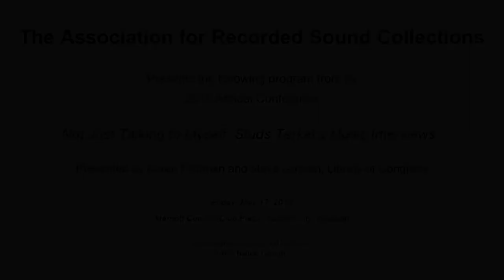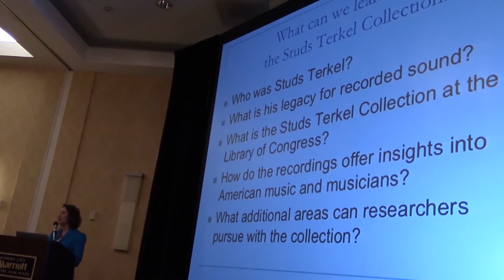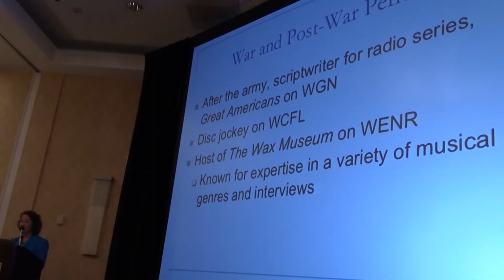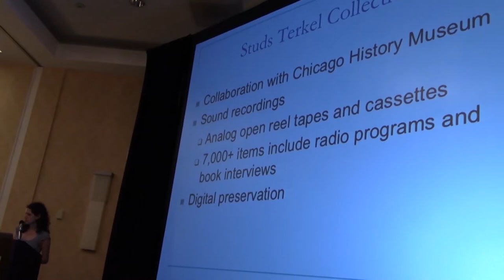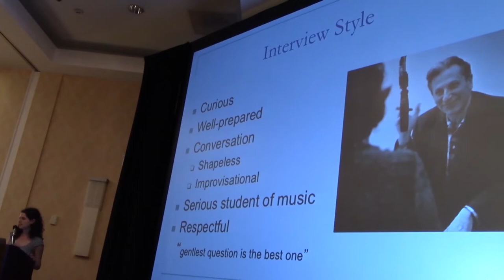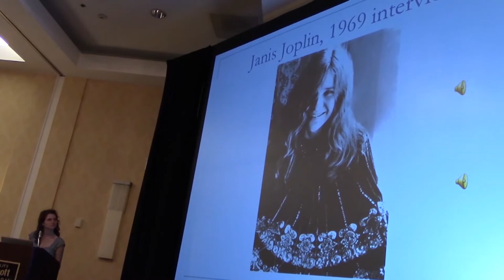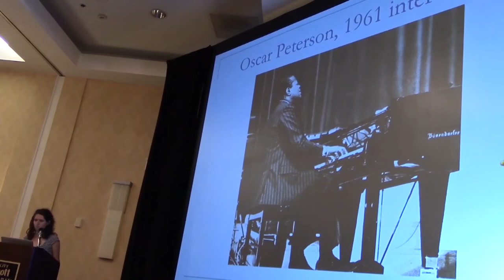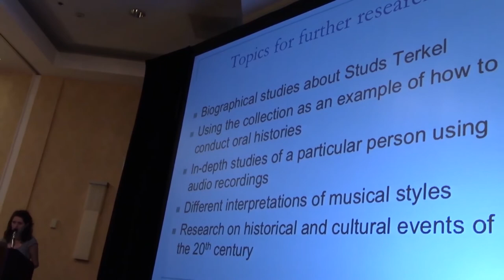NOT JUST TALKING TO MYSELF: STUDS TERKEL'S MUSIC INTERVIEWS by Karen Fishman and Maya Lerman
The Association for Recorded Sound Collections presents the following program from its 2013 ARSC Annual Conference at Marriott Country Club Plaza, Kansas City, Missouri on Friday May 17, 2013:

NOT JUST TALKING TO MYSELF: STUDS TERKEL'S MUSIC INTERVIEWS
presented by Karen Fishman and Maya Lerman, Library of Congress

Studs Terkel's deep curiosity about peoples' lives led him to spend a lifetime documenting their thoughts, dreams, and opinions on his WFMT Chicago radio shows and in his books. His oral histories paint a picture of 20th century America during the Great Depression and World War II, the evolution of social change, notably in race relations, and America's cultural history of musicians, writers, actors, historians, and artists.

Through an agreement with the Chicago History Museum, the Recorded Sound Section of the Library of Congress is preserving and making accessible over 5,000 recordings of Terkel's WFMT radio program and over 2,000 recordings of interviews from his books. Our presentation will showcase highlights from the collection, focusing on Terkel’s interviews with musicians.

Terkel’s passion and enthusiasm for music, and his interest in performers and their performances, covered a wide range of genres, from classical to jazz to folk and blues. His knowledge about historical and cultural contexts of different musical styles can be heard in his thoughtful and thought-provoking questions.

This presentation will discuss and reveal through audio clips Terkel’s unique ability to give artists an opportunity to talk about themselves and their craft.